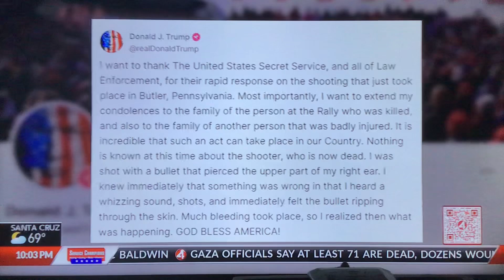KRON 4 News at 10pm Saturday breaking news open July 13, 2024